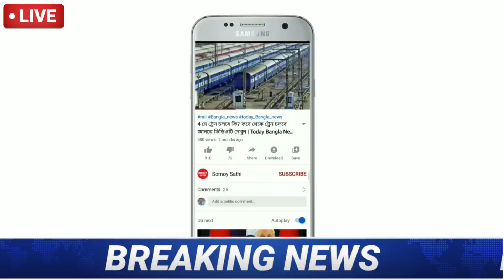মাথায় হাত আলু চাষিদের! প্রচুর ক্ষতির মুখে আলু চাষীরা | Today Potato Price | Today Potato Rate